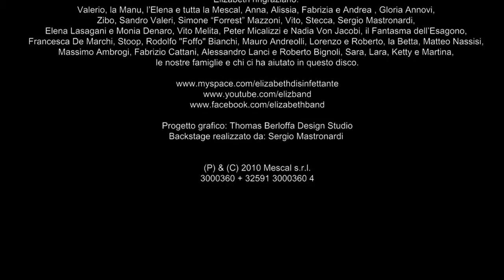Elizabeth Ruggine Backstage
Il backstage del disco di esordio Ruggine.

Il meccanismo spontaneo di formazione della Ruggine coinvolge reazioni chimiche scatenanti tra biossido di carbonio, umidità, ossigeno presente nell'aria ed anidride solforosa.
- Quanti angoli, quanti lati, quante sfaccettature pur perseguendo un unico scopo!
Il processo avviene tanto più rapidamente quanto più la superficie è scabra, oppure se il manufatto è sottoposto a sforzo meccanico.
- Il primo album è sempre il più spontaneo. Si crea su una base di ruvido entusiasmo.
Analogico o Digitale?
Varia è la consistenza con cui si presenta la Ruggine: pulverulenta, incoerente, friabile o se di antica data, compatta.
- Quanta polvere copre a volte un vecchio vinile... ma nulla può intaccare, nemmeno la Ruggine, un disco degli Who o di Paul Weller.
I fenomeni di corrosione che s'instaurano sono causa di danni notevoli alle strutture.
- Erano più "corrosi" i tempi in cui tutto era lecito nel rock'n'roll o sono più corrosivi questi anni pregni di buone intenzioni celate dietro al velo marcio dell'indifferenza a tutto?

La Ruggine degli strumenti vintage; quella che copre il suono tipico dello Studio Esagono di Rubiera (RE); quella che tu pensi ferma dopo quanto fatto dai grandi del rock ma che se guardi meglio vedi che cammina, si annida, invade... pian piano, giorno dopo giorno... inesorabile!
La formula chimica che potete leggere sotto il nome della Band è quella della Ruggine.
Perché la stessa cosa la si può sempre raccontare in più modi.
L'importante è saper ascoltare... per non arrugginire!